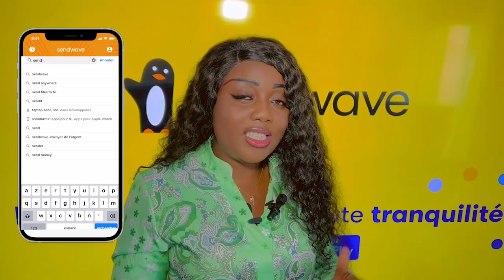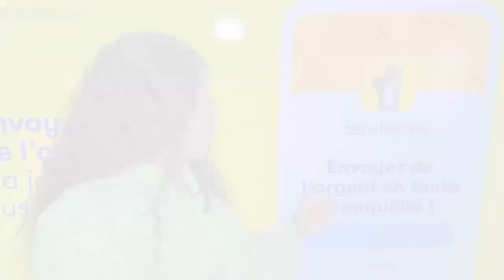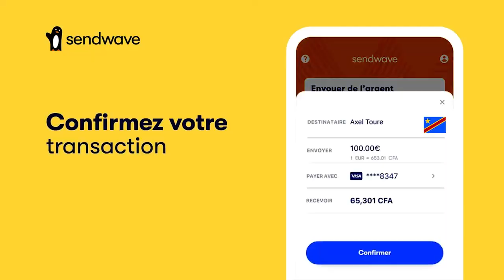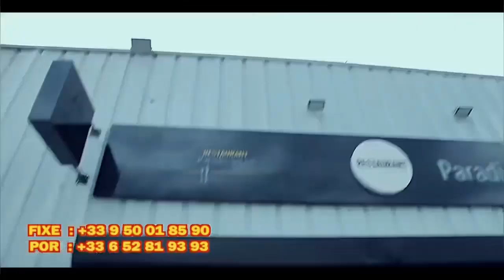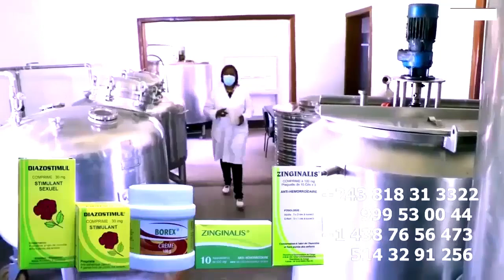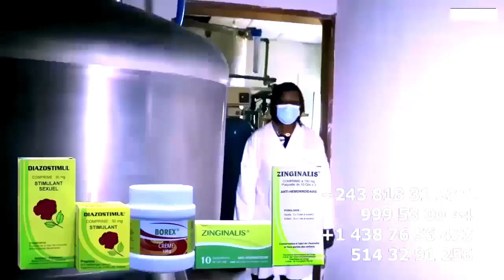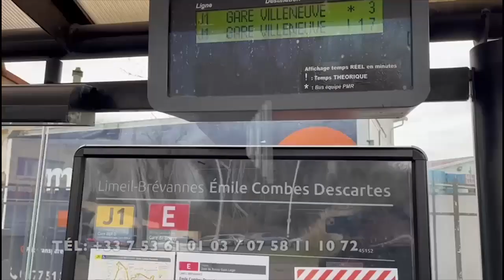LOKUTA Na MUSIQUE: PASTEUR MARCELLO Répond Aux Attaque De La FAMILLE VIVA De PAPA WEMBA Ma AMAZONE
LOKUTA Na MUSIQUE: Maman AMAZON ENGALISA Droit de réponse Église La Compassion De PASTEUR MARCELLO Recarde ZACHARIE BABASWE Trop Ce Trop Pasteur MARCELLO Aza Instrument Ya MAFINGA Na BINO Te Alobi Vérité